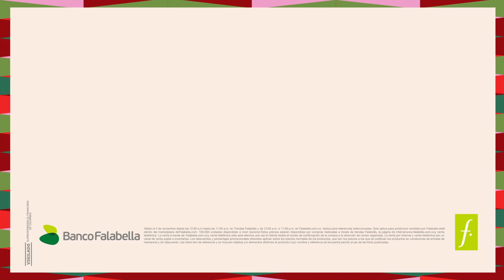¡Aprovecha el madrugón de Falabella!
Este 04 de noviembre descuentos imperdibles en las mejores marcas de vestuario.